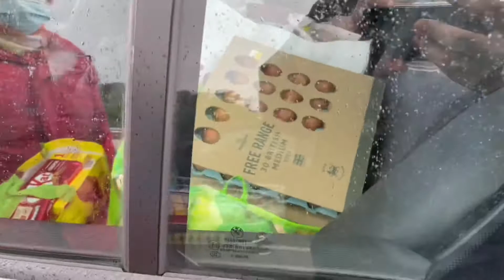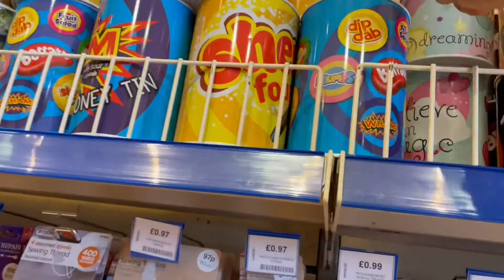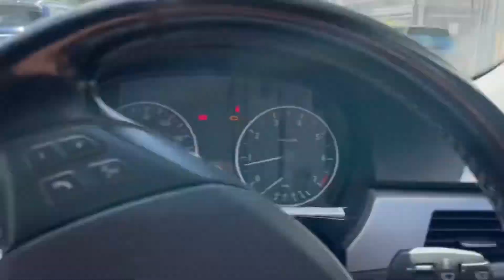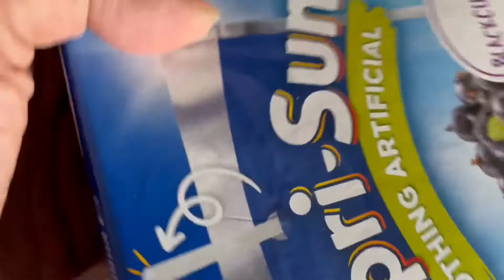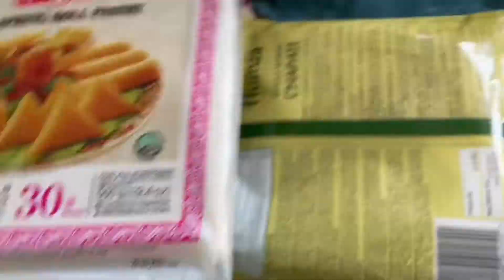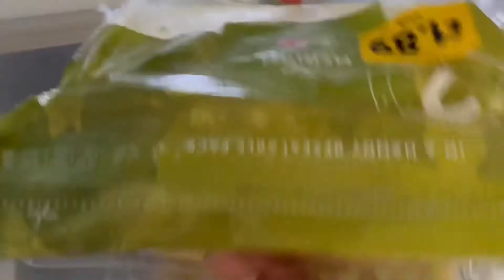কে চুরি করে, থুথু দেয় এবং সবকিছু ধুয়ে দেয়?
আসসালামুয়ালাইকুম, আশা করি আপনি খেয়েছেন, ঘুমিয়েছেন, নিরাপদে আছেন এবং আপনারা সবাই ভাল করছেন?